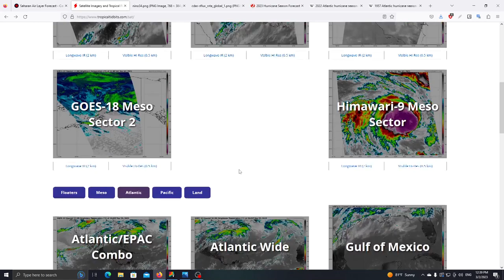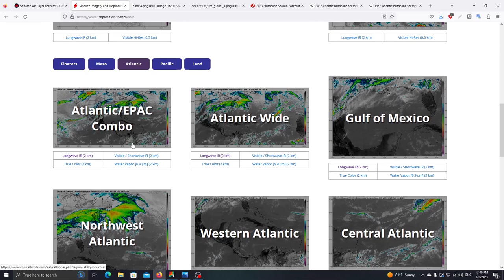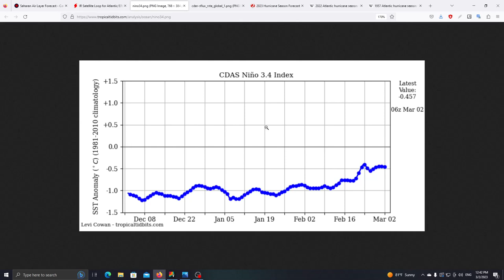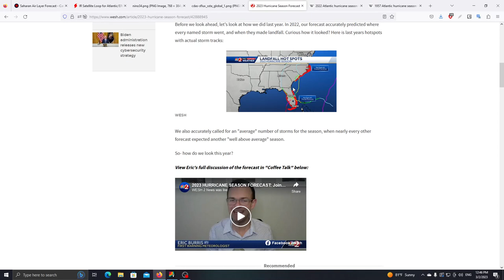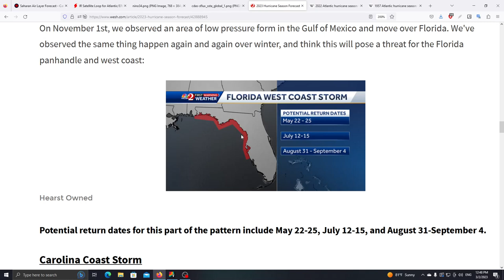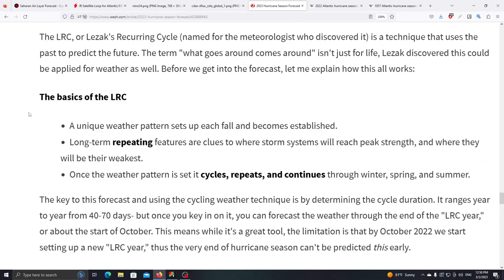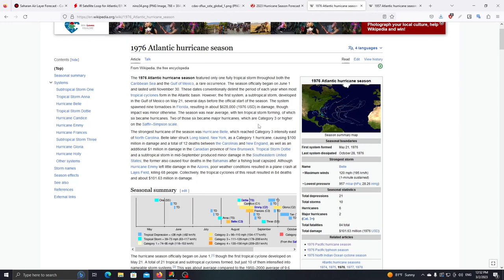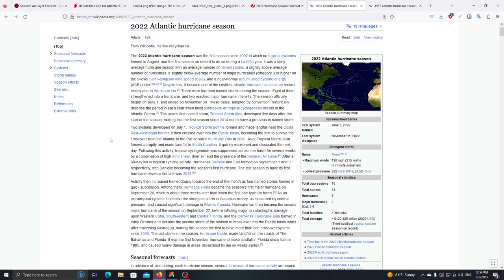2023 hurricane Season landfall locations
Early predictions for the 2023 hurricane season are pointing at a average to slightly above average. Also today and tonight severe weather moving developing in Texas and spreading along the south east of the US. Possible violent tornado and large hail.